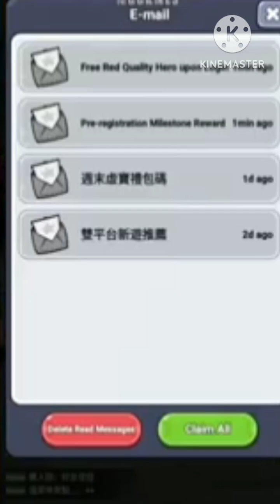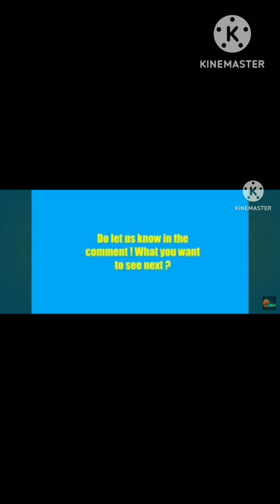Mini Heroes: Magic Throne Gameplay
Game : Mini Heroes Magic Throne
Genre : RPG
Size : 370MB
Internet : Online
Languange : English

Join Mars on his epic adventure to reclaim the throne!

In Valoria, where magic and nature once thrived, darkness falls as a powerful sorcerer seizes the throne. Prince Mars, armed with his father’s final gift—a magical helmet—retreats to the forest.
As shadows grow, can Mars save his people and reclaim his homeland?
The fate of Valoria rests in your hands.

mini heroes magic throne
mini heroes magic throne RPG game
game of thrones gameplay
hero chess: summoner's throne gameplay
space throne gameplay
 clash mini hero gameplay
 heroes throne
 hero chess: summoner's throne android gameplay
mini
 role playing game
 gameplay clash mini
clash mini gameplay
 gameplay